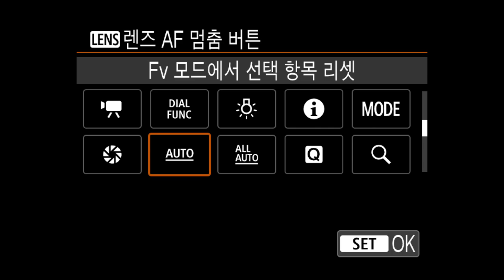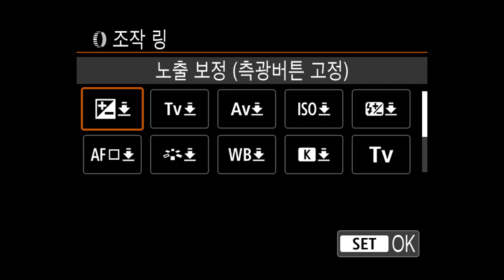캐논 RF135mm F1.8L IS USM_ Control Fnbtn ring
캐논 RF135mm F1.8L IS USM 리뷰 테스트 영상입니다.
↓↓ Full 리뷰를 보시려면 아래 링크를 클릭해주세요.